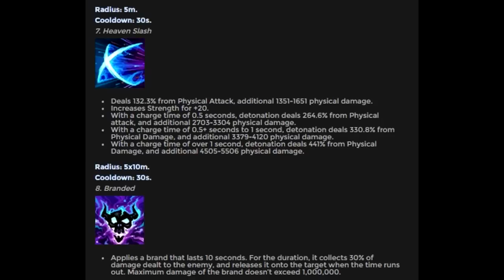[Guide] Revelation - Blade Master Review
Português: Qual classe você vai jogar? Será que vai ser Blademaster?
Nesse vídeo eu mostro as habilidades, atributos, estilo de jogo e algumas dicas.
English: Witch class do you gonna play? It will be Blademaster? In this video I show you the skills, attributes, gameplay and tips.

E comenta aí o que achou do vídeo, muito obrigado e falou!